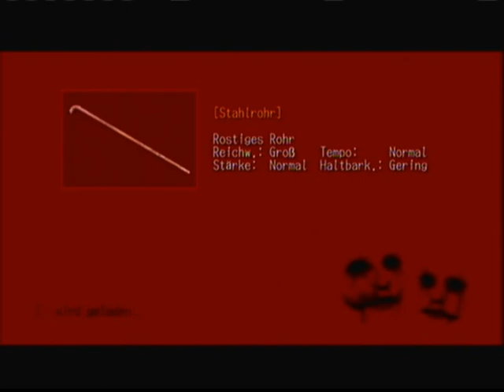Let's Play Deadly Premonition Part 20.3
Ok now the game drifts off into totally whacky mode what the freaking hell is up here ?!?!?

Is isn't just the Twillight Zone anymore, this is the Twillight Zone mixed with ... strange stuff!